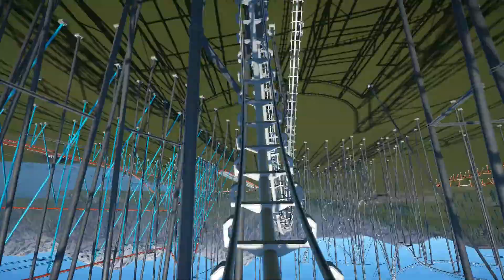The Screaminator - Planet Coaster